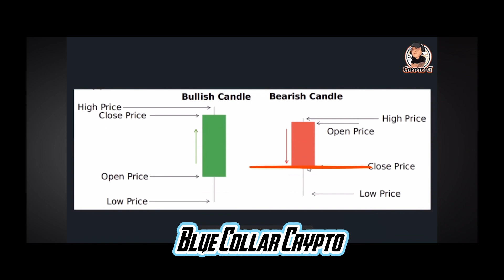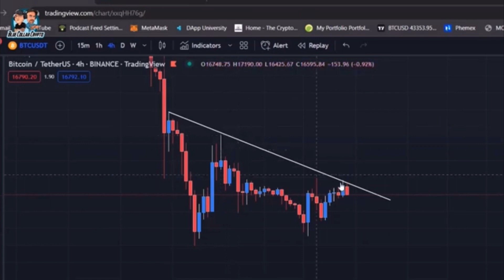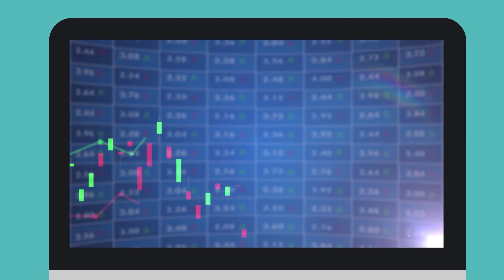Blue Collar Crypto- UPDATE, Web 1,2,&3, *Play-to-Earn*